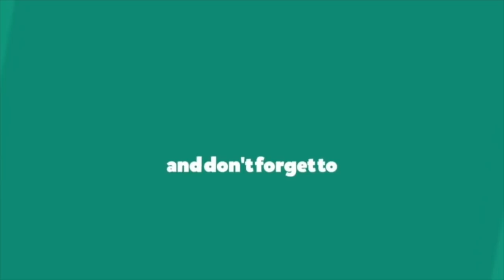LULUTANG KA SA BASURA SA ESTERO DE QUIAPO || vlog# 55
Estero de Quiapo is next to Santa Cruz and is located in City of Manila, Philippines. Estero de Quiapo has a length of 0.19 kilometres.

estero de quiapo,
estero de quiapo 2019,
estero de quiapo update,
estero de quiapo latest update,
estero de magdalena,
estero de magdalena update,
estero de paco,
estero de paco update,
charliemagne247,

I ❤️ 🐕 🏊 🏃 ✈️ 🌏

New 📽 every Monday, Wednesday & Saturday @ 6pm (🇵🇭 time)

✏️ Editing Software:
• iMovie

™ CharlieMagne24/7